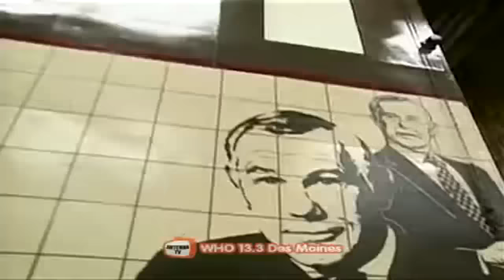Johnny Carson 1973 07 20 Jack Benny and Joe Namath